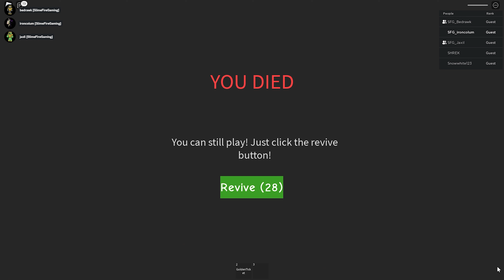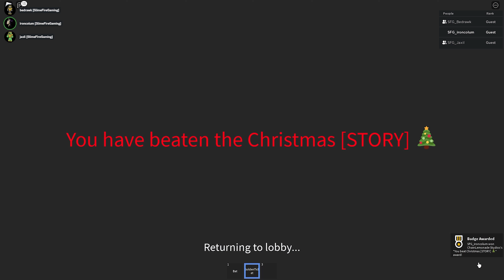Roblox Christmas Story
"Welcome to Christmas [STORY] 🎄! This is a NEW story game where you go on an adventure to the North Pole and meet Santa Clause... and maybe even Rudolph! Things can get scary in the winter snow filled night... so prepare for anything that can happen. Merry Christmas and enjoy your presents!"

| CREATOR |
ChainLemonade Studios